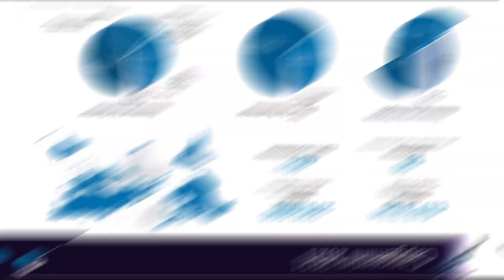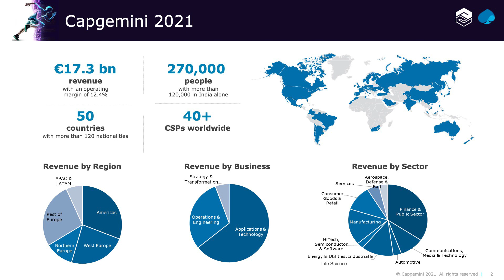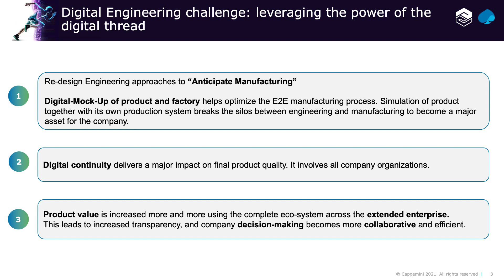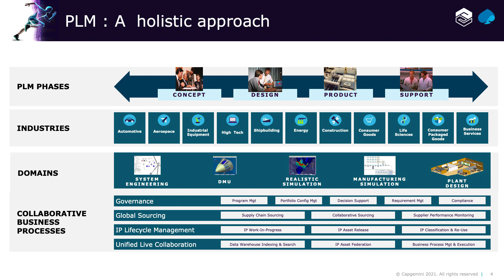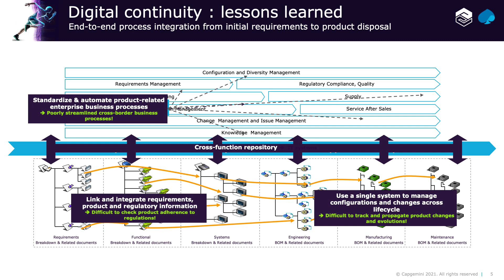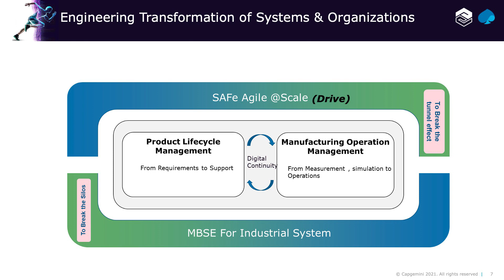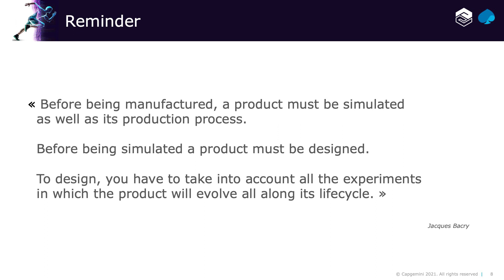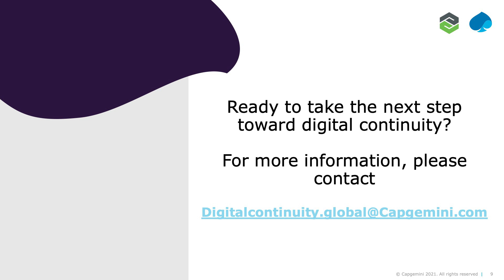Digital Continuity: Connecting the dots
Jacques Bacry, Executive Vice President PLM & Digital Continuity Group Leader, Capgemini Engineering, shares a point of view about PLM and Digital Continuity, addressing engineering challenges such as anticipating manufacturing needs, breaking silos between manufacturing and engineering. incorporating simulation, creating digital mock-ups of product and factory together, as well as simulating product and process integration, all to optimize the end-to-end manufacturing process.